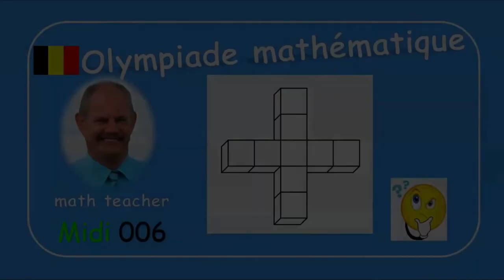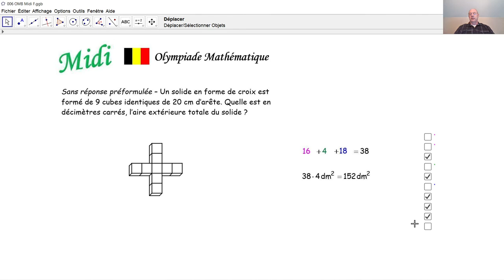Olympiade mathématique Midi 006